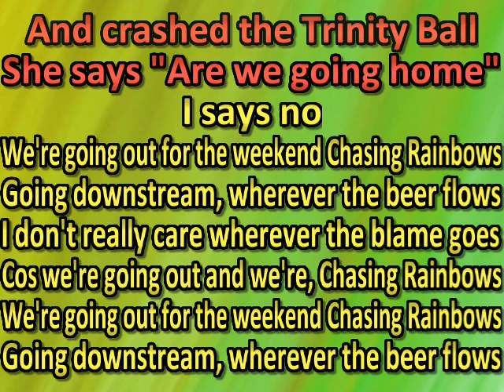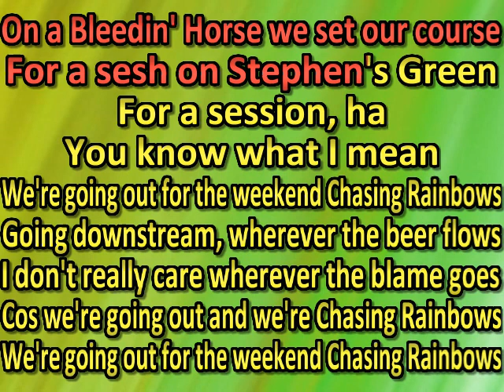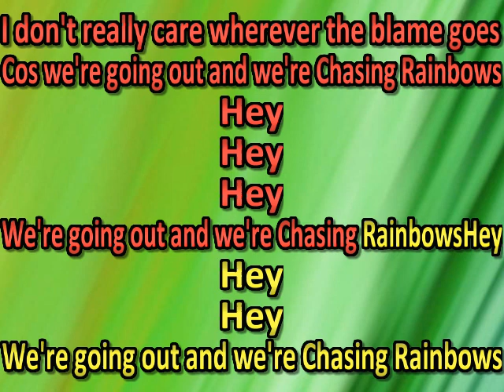The High Kings - Chasing Rainbows (karaoke) (by request)